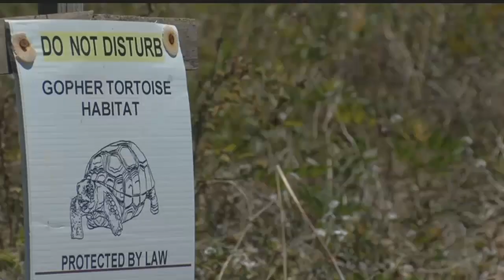Cape Coral could get an environmental park to protect gopher tortoises